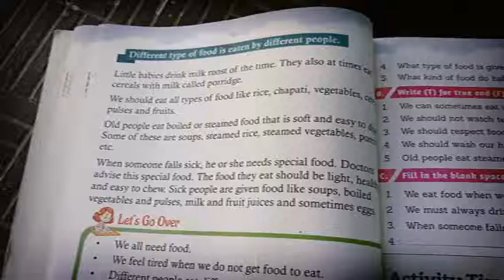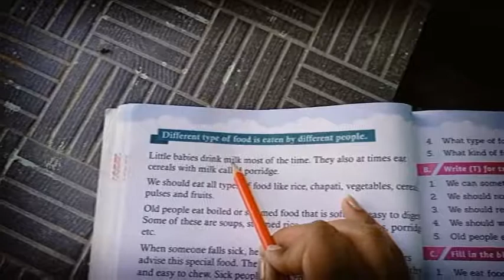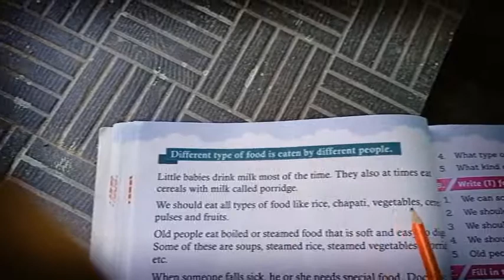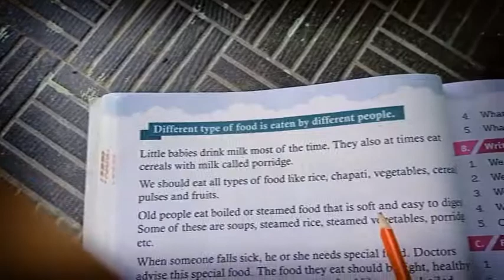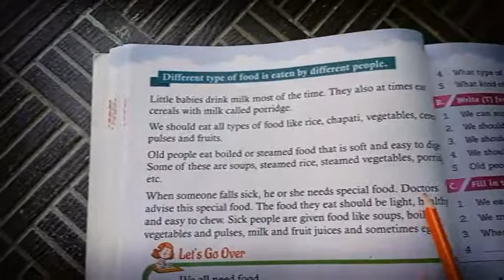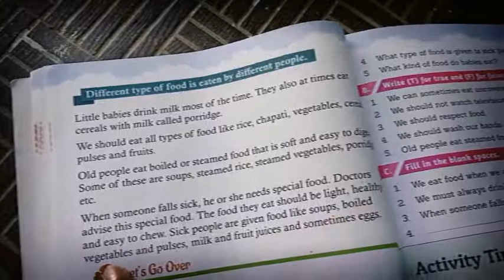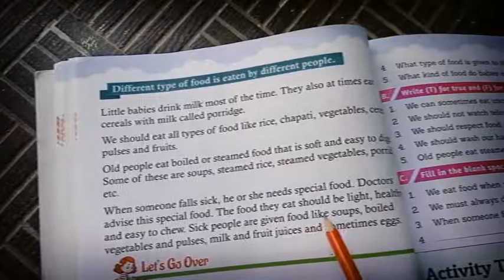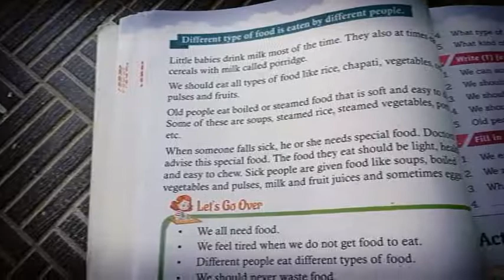I EVS Part 23